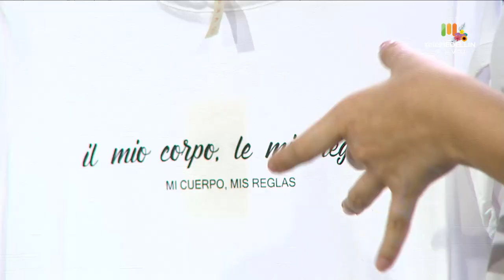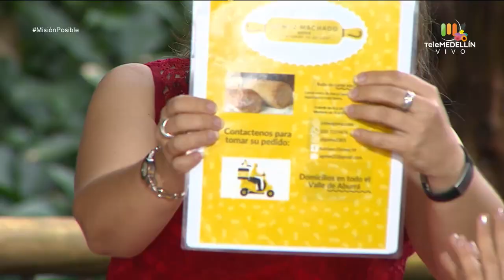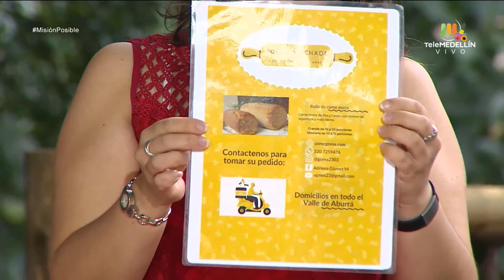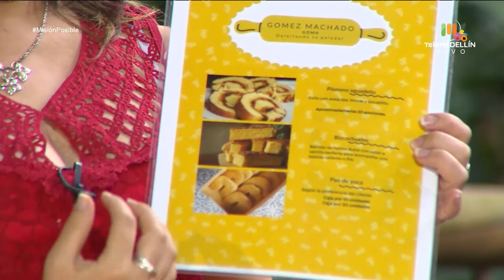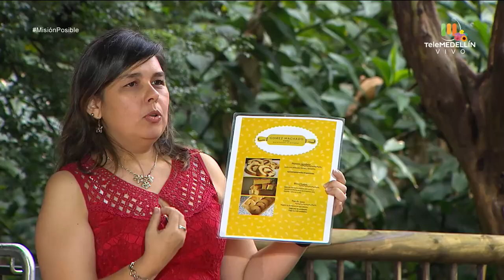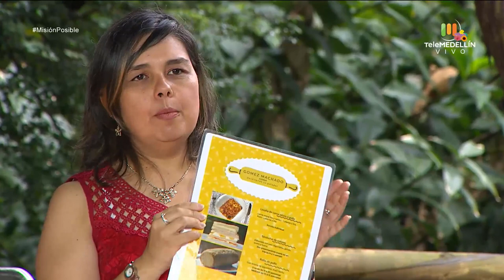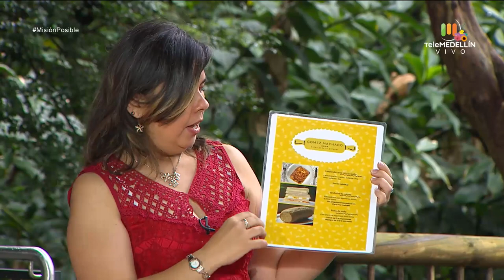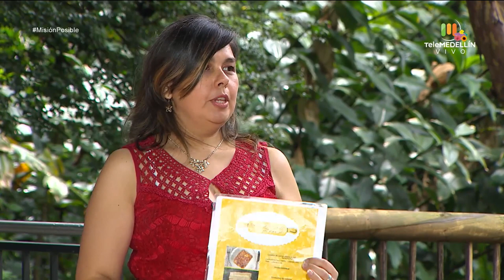Vesak, Goma y Mora bakery [Misión posible] Telemedellín